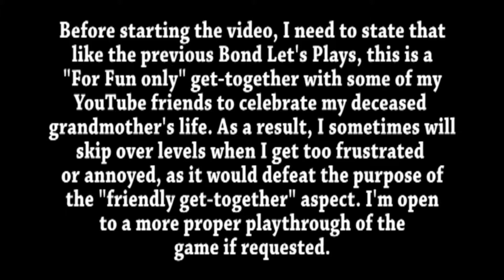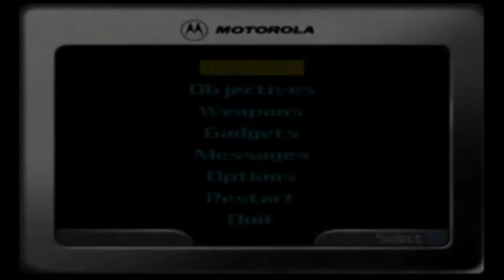Let's Play The World is Not Enough (N64) #5: True Antics of Bond Villains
We find ourselves running and gunning through a large boardwalk, only for helicopters equipped with buzz saws to show up and start slicing the boardwalk to pieces. I know that Bond villains can be crazy in their creativity, but this is just ridiculous...